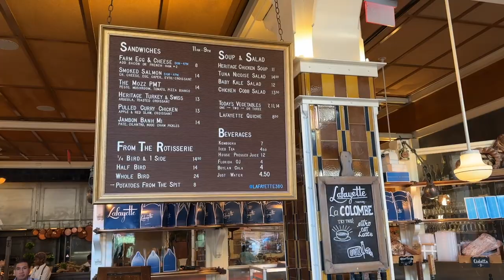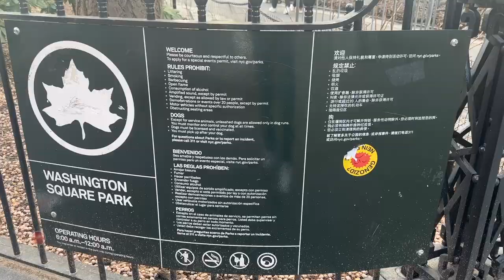NYC VLOG - Lafayette Bakery & Washington Square Park!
Hello Everyone!

Today we spent a little time at Washington Square Park! We also made a special trip to a bakery I always wanted to try out: Lafayette Grand Cafe & Bakery! Watch the entire video to seee a special taste test too! :)

If you have any questions about something from this video, leave them in the comments below!